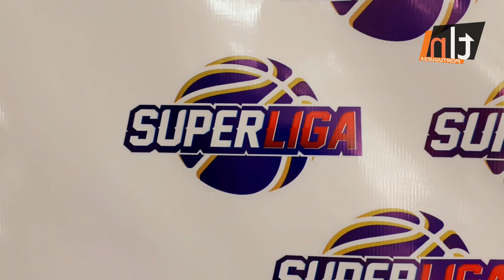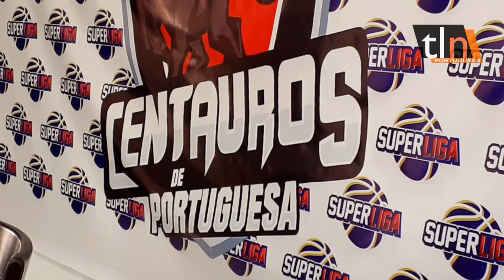TLN GUANARE CANDIDATA A SEDE DE LA SUPERLIGA DE BALONCESTO DE VENEZUELA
GUANARE FUE PRESENTADA COMO ASPIRANTE A SEDE DE LA CONFERENCIA OCCIDENTAL DE LA SUPERLIGA DE LA FVB A REALIZARSE ESTE AÑO BAJO FORMATO DE "BURBUJA". 27/08/2020